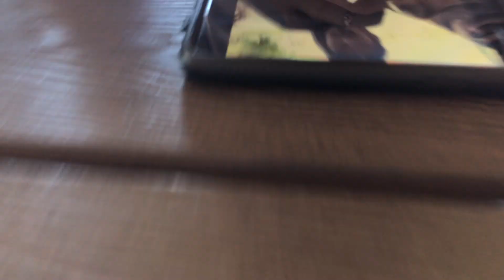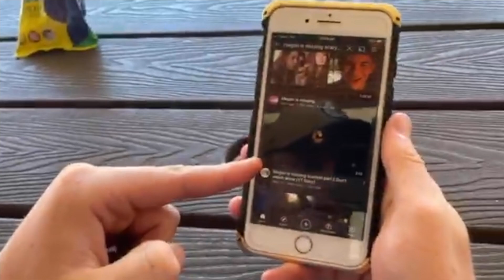MY BEST FRIENDS ASK ME QUESTIONS.....